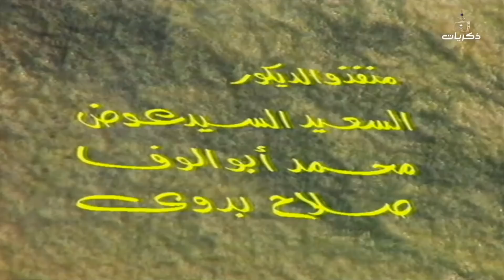مسلسل بابا فرحان الجزء الثالث الحلقة الخامسة